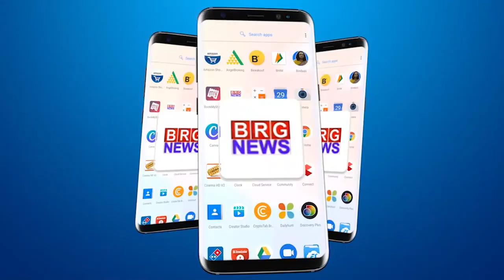VMC के चेरमेन और नगरसेविका जागृति काका के बीच ये ‘तू-तू मैं-मैं’ आपने सुनी क्या?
Did you hear this 'Tu-Tu Main-Main' between VMC Chairman and Corporator Jagriti Kaka?

BRG NEWS  App: